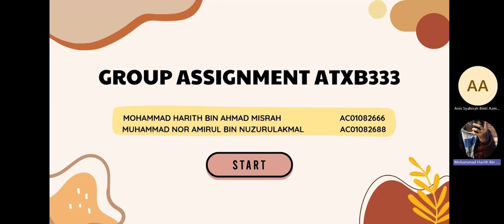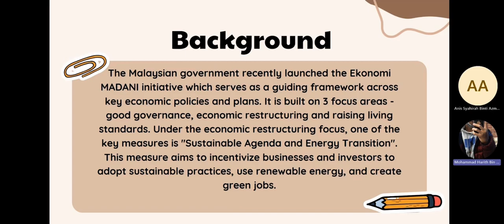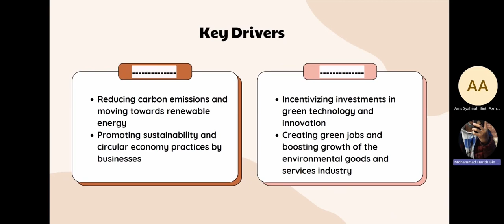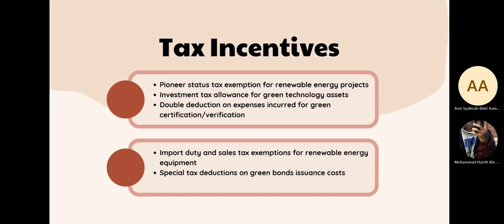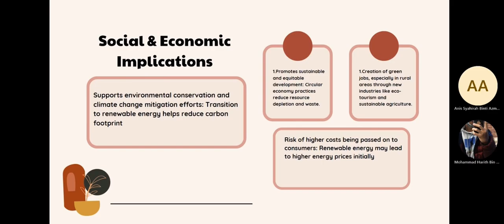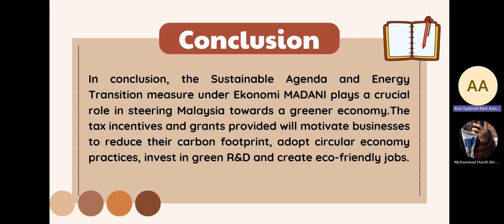12 January 2024